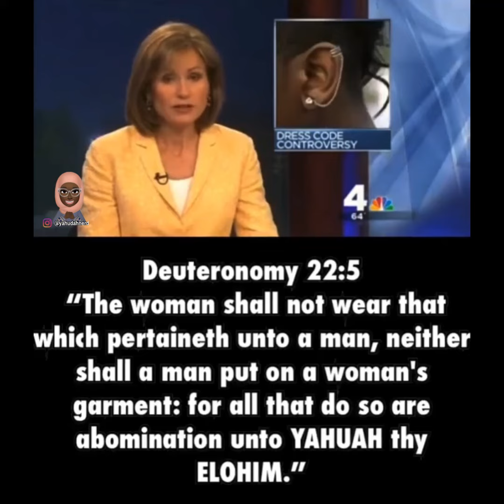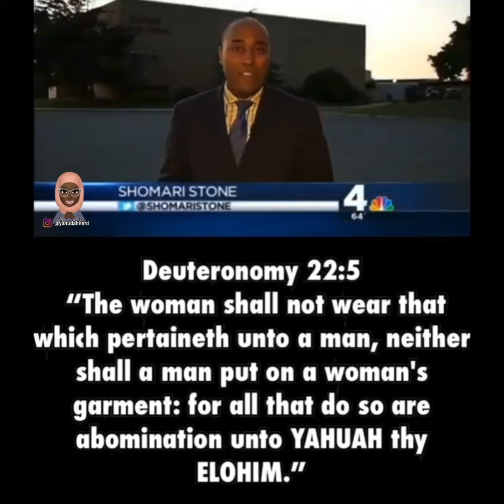Zephaniah 1:8 will come to pass in the last days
Precept to Deuteronomy 22:5

Zephaniah 1:8
And it shall come to pass in the day of the LORD'S sacrifice, that I will punish the princes, and the king's children, and all such as are clothed with strange apparel.